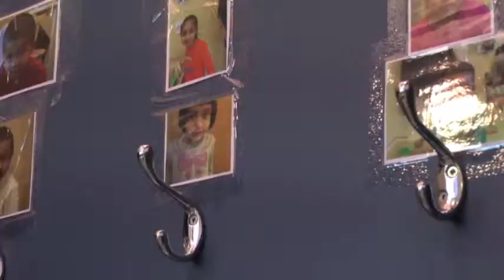Specialized services for children with disabilities — interview with Dana Bryer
Dana Bryer of Calgary speaks about the service provider's perspective in the Program Unit Funding (PUF)/Family Support for Children with Disabilities (FSCD) pilot that is providing specialized services for preschool children with severe disabilities through a common, co-ordinated approach. This vignette is part of learning event held on May 10, 2011. for more information.